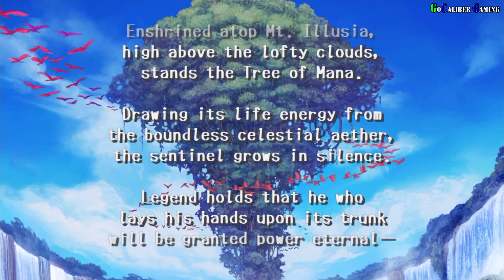Adventures of Mana Android iOS Walkthrough - Gameplay Part 1 -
Adventures of Mana
SQUARE ENIX Co.,Ltd.
Role Playing
Everyone 10+

Relive the excitement of Final Fantasy Adventure―
a timeless classic remastered for a new generation.
■STORY
Enshrined atop Mt. Illusia, high above the lofty clouds, stands the Tree of Mana. Drawing its life energy from the boundless celestial aether, the sentinel grows in silence. Legend holds that he who lays his hands upon its trunk will be granted power eternal―a power the Dark Lord of Glaive now seeks to further fuel his bloody quest for domination.

Our unlikely hero is one of countless gladiators indentured to the Duchy of Glaive. Each day, he and his ill-fated companions are dragged from their cells and bade to fight exotic beasts for the amusement of the Dark Lord. If victorious, they are thrown back into the dungeons with just enough bread to tide them over until their next match. But a body can only take so much, and it is never long before the weary captives succumb to their cruel fates.

■SYSTEM
Adventures of Mana's battle system grants you the freedom to move about the playing field without restriction, allowing for thrilling combat in which you decide when to attack and how to evade.

・Controls
Player movement is achieved via a virtual joystick accessible anywhere on the screen. An auto-adjust feature has also been added so that even if your thumb strays from its original position, you will never lose control of the hero.

・Weapons
Weapons are divided into six unique categories, some with uses beyond merely dealing damage. Determining when and where to equip each kind will prove the key to success on your quest.

・Magic
From restoring lost HP or removing various ailments, to rendering foes incapacitated or dealing deadly blows, there are eight different spells for almost any occasion.

・Obstacles
Bloodthirsty enemies are not the only things standing in the way of completing your quest. You will need both tools and your wits to overcome the many challenges encountered in the world of Mana, ranging from locked doors to hidden rooms to traps growing progressively more complex as the game progresses.

Thanks

Peace